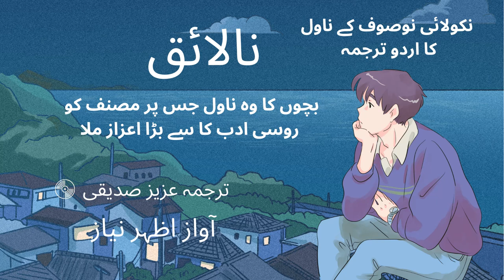نالائق : نکولائی نوصوف کے ناول کا اردو ترجمہ قسط -1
بچوں کا وہ ناول جس پر مصنف کو
روسی ادب کا سے بڑا اعزاز ملا
ترجمہ عزیز صدیقی
 آواز اظہر نیاز
your search:
fiction
children's fiction
children
science fiction
children non fiction books
writing serial children fiction
children's science fiction
writing children's serial fiction
top children's fiction books
read aloud books for children
story collection for children